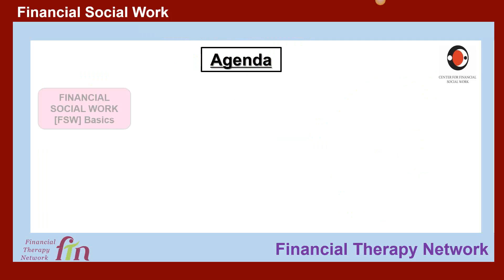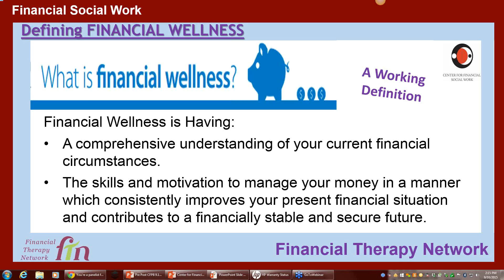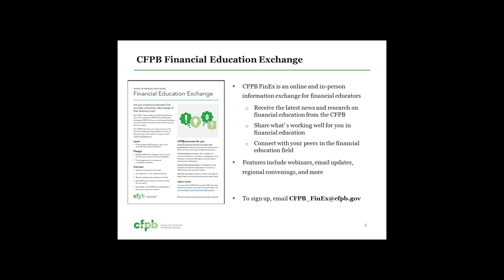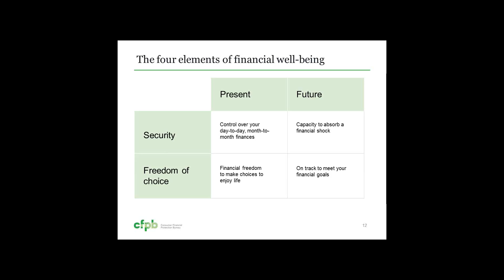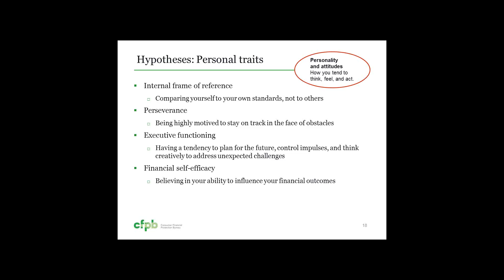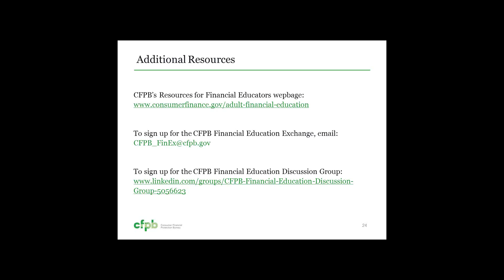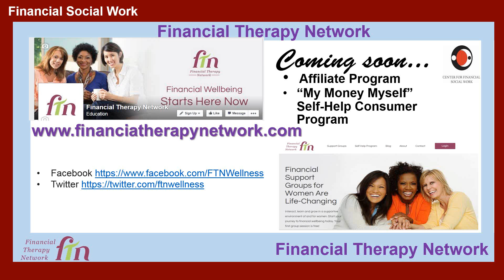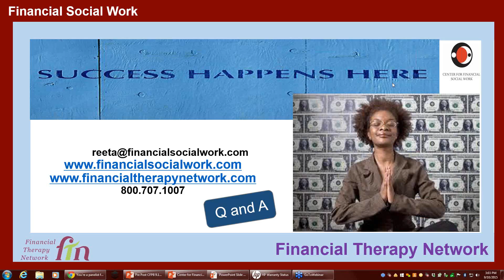Moving Clients in the Direction of Financial Wellbeing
- As the field of financial literacy/capability evolves, it’s important to expand the concept and the conversation about this work beyond teaching basic money management skills. It’s time to recognize the critical role of financial wellbeing in all areas of clients’ lives (physical, emotional and psychological) and to develop methods for helping clients to achieve it.

In this video, you will have the opportunity to learn about the work and research the Consumer Financial Protection Bureau is doing in the area of financial wellbeing and how the Center for Financial Social Work is incorporating financial wellness in its work.

Topics covered in this video:

- Consumer-derived definition of financial well-being.
- Personal traits that support positive money habits.
- “Financial ability” as a skill component of financial literacy.
- Financial well-being framework that brings together research, policy and practice.